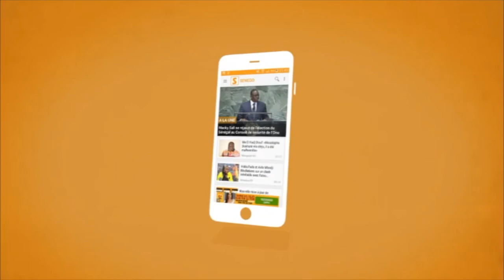Problème administratif : Pape Gueye suspendu par la FIFA (Sélectionneur) Senego TV